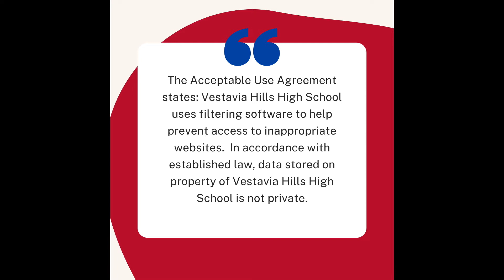September 16th Broadcast